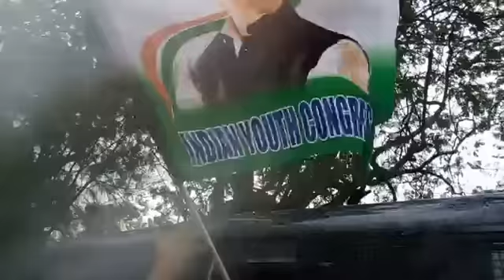HighVoltageDrama - Congress workers arrested during protest against unemployment